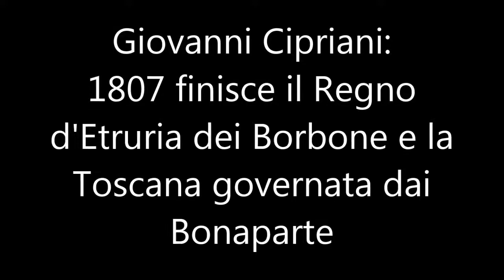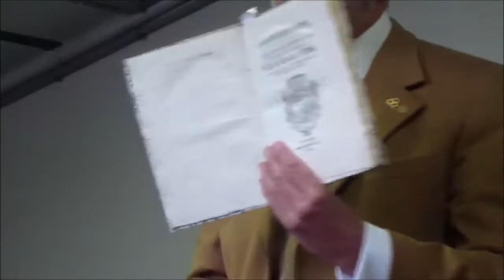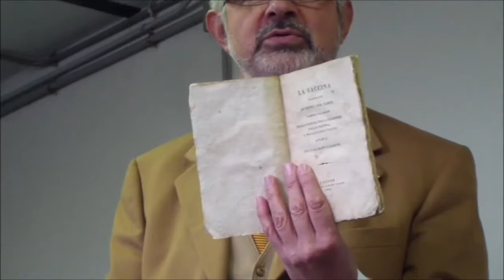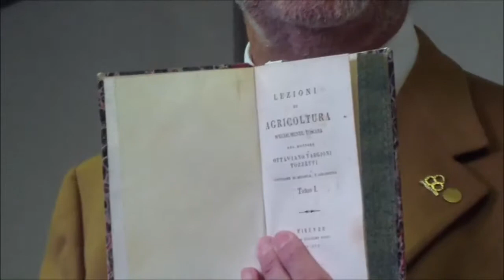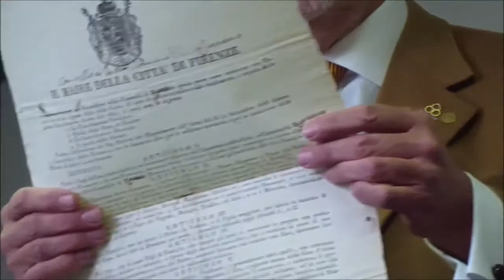GIOVANNI CIPRIANI: 1807 finisce il Regno d'Etruria dei Borbone e la Toscana governata dai Bonaparte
In Toscana si succedono governanti che non amano particolarmente questo territorio, arrivano, si impossessano dei bei palazzi, fanno vita mondana, attuano qualche innovazione socio-sanitaria, poi le circostanze li allontanano